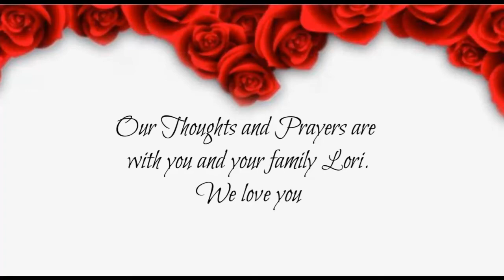Love to Lori and her family